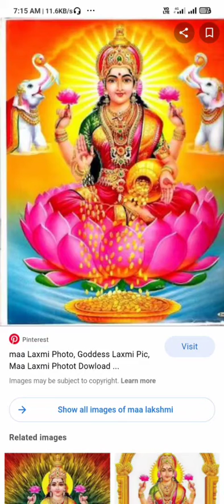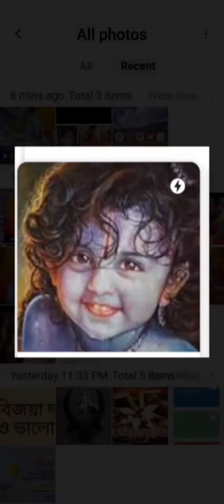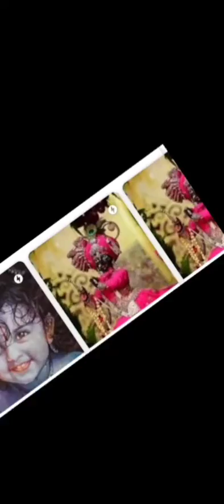Jasodaka nandlala briz...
Vdo from B CHANDRA